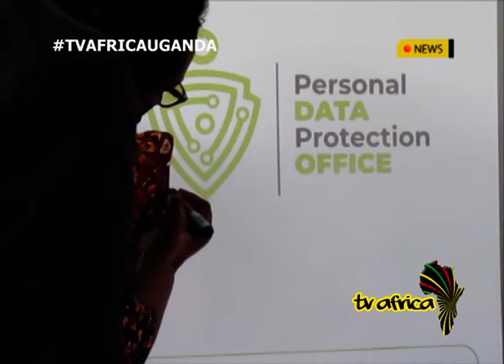UGANDA DATA PROTECTION, Government launches personal data protection portal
The Ministry of Information and Communication Technology together with NITA-Uganda have launched a data protection and privacy portal which will help in keeping personal information for Ugandans as a privacy.
The launch was officiated by the state Minister for ICT Hon Joyce Sebugwawo at Uganda Media Center in Kampala.